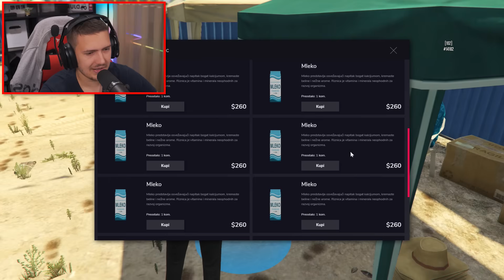OTVOREN JE BUVLJAK NA SERVERU! *ludnica* Balkan School EP63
PROMO KOD: Djura
🎮 10% POPUSTA NA RENT SERVERA!